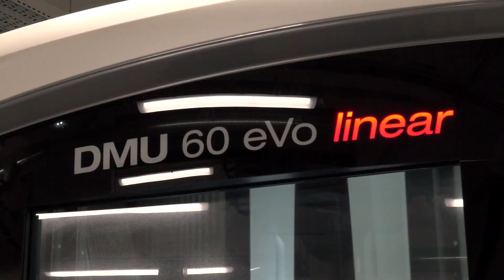Autodesk's innovations put them ahead of their competitors | MTD Podcast Ep 22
Joe chats with Mike Malkin from Autodesk who looks after the global manufacturing team and sales teams. He is joined with Greg Fallon who leads the marketing strategy for the manufacturing industry team for Autodesk.

They both offer insight into Autodesk, the company, it’s growth and where they expect to grow within the future of the industry. They share with Joe how they are innovating faster than their competitors within the same market space.

This week Autodesk is hosting another of their popular AU's (Autodesk University) in London and as such, MTD receives exclusive inside knowledge on the new enhancements being announced for their Fusion 360 application. At AU London over 2000 people are expected to attend.